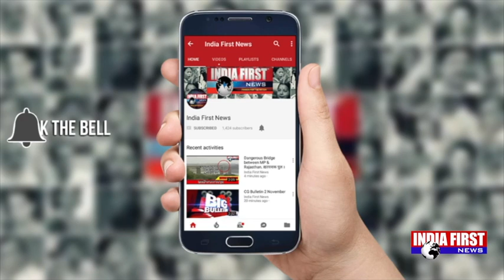Happy Birthday Rampal Singh